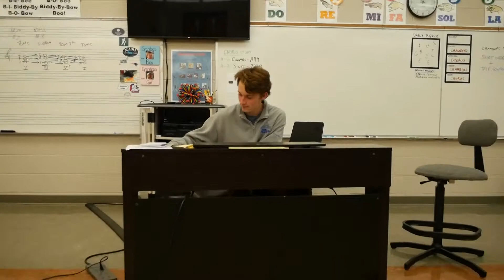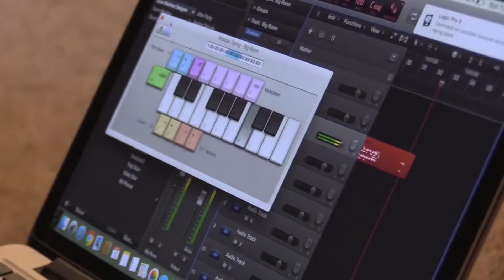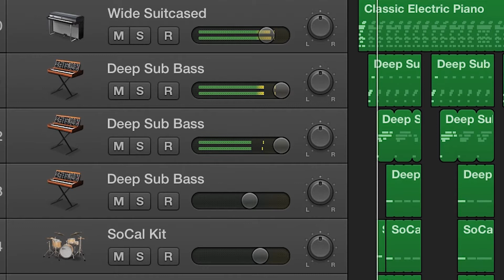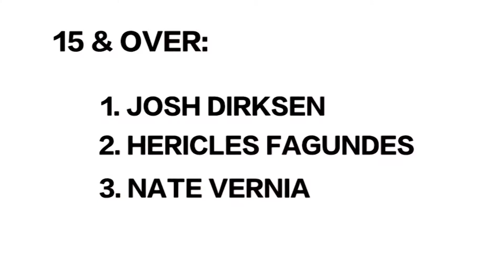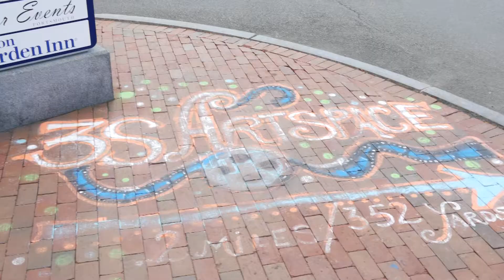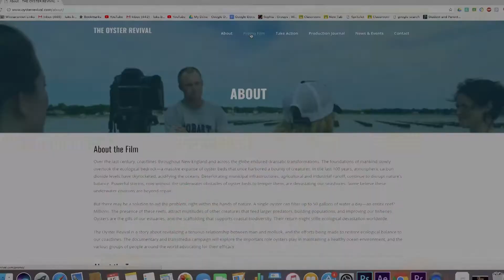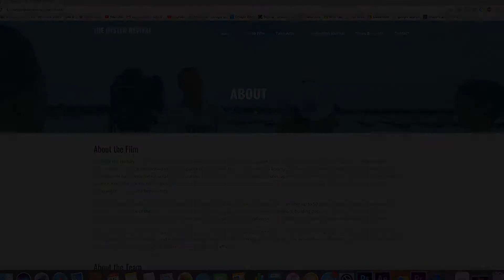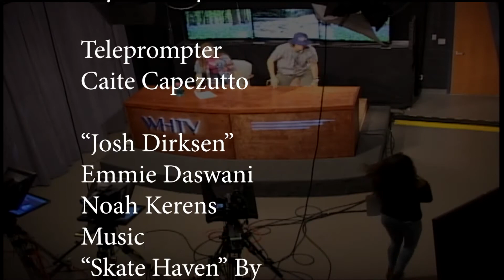11 16 17